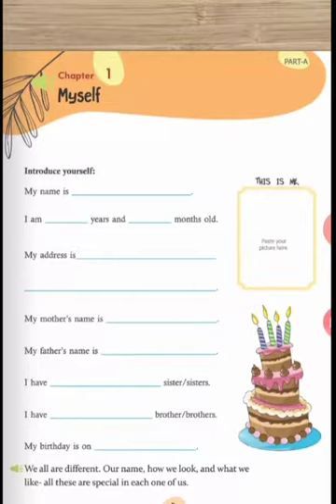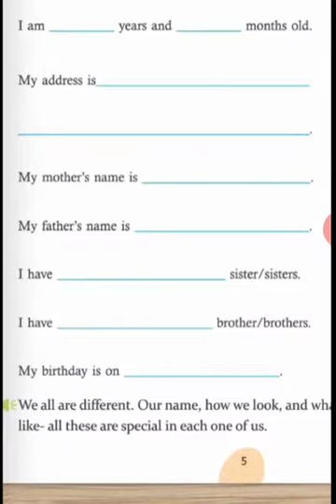C.S.A.PUBLIC SCHOOL , BAREILLY CLASS 1 E.V.S